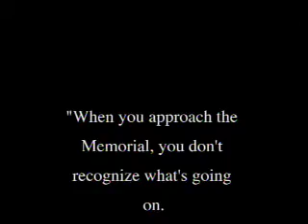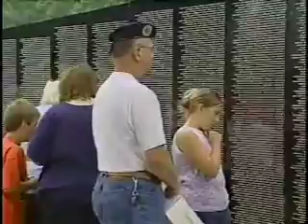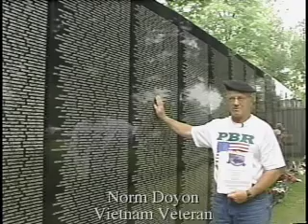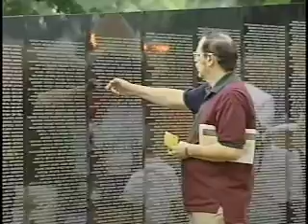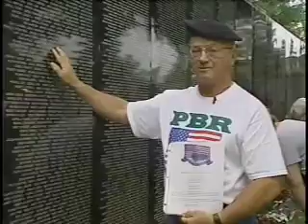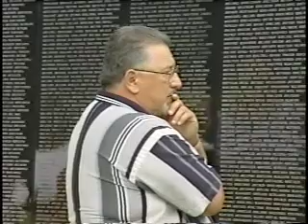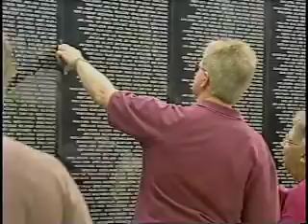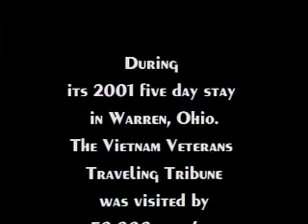The Moving Wall of Emotions (2001)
A documentary about the Traveling Vietnam Veterans Memorial, a replica of the one in Washington D.C. A few years back, the Traveling Wall came to Warren, Ohio.

You will hear and see the emotions that engulfed all who stood in front of the wall that weekend.